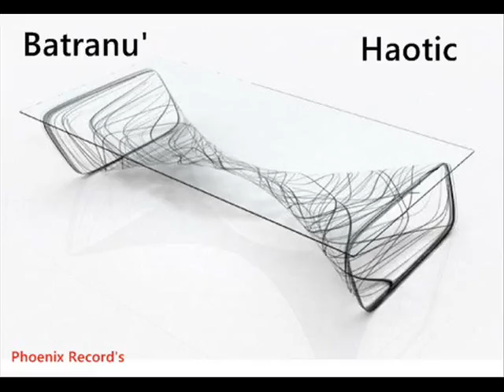Batranu' - Haotic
Text/Voce : Batranu'
Mix/Master : Phoenix Recrod's
Instrumental : Beard Skull The Beggining